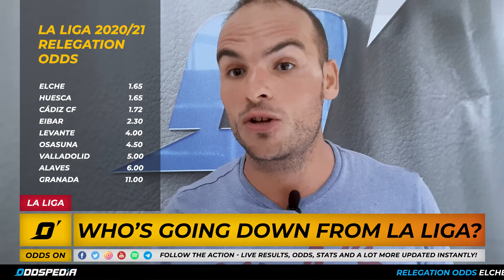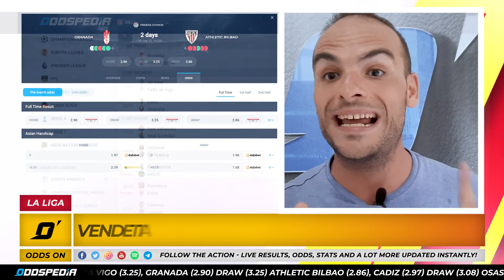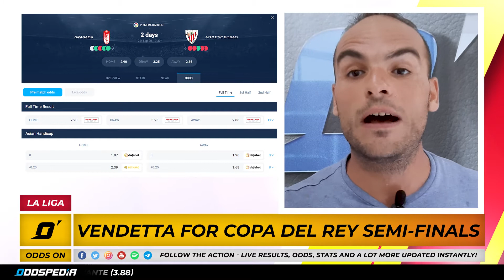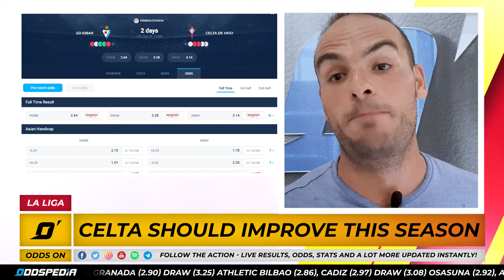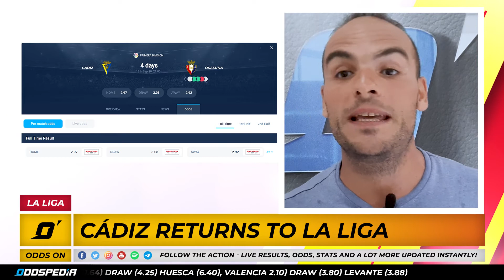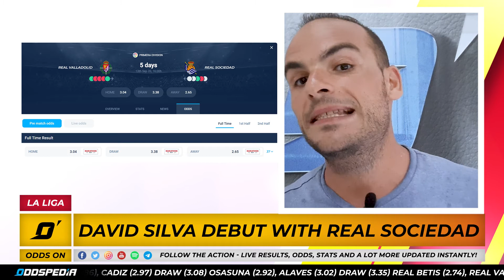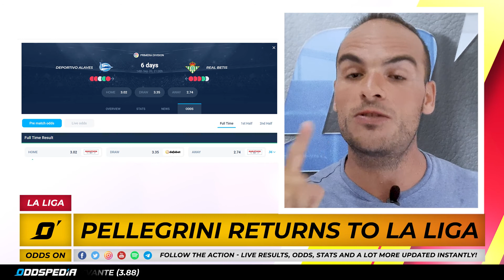Odds On: La Liga | Week 1 betting preview | Win money and bets with our best odds & tips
Betting on La Liga. Odds on La Liga. Betting preview for La Liga. Spanish football bets. Spanish football best odds. La Liga betting tips. La Liga match previews. Primera Division betting.

Welcome to the 2020/21 La Liga season! We’re delighted to be here to provide a complete Spanish football betting season preview. Who will win the Primera Division 2020/21? Will Real Madrid or Barcelona win La Liga?

In this video, host Eduardo covers all the vital info you need to bet on La Liga this season. We’ve got the best odds on La Liga title winners, the best odds on La Liga top-4 places and best odds on relegation from La Liga.

Not only that, we’ll cover every game on Matchday 1 of Primera Division 2020/21 season in Spain. What more could you ask for?!

For all the latest La Liga odds ahead of this year’s finals, head where you’ll find everything you need to secure your best bet.

And don’t forget to check our betting tools to discover Sure Bets, Dropping Odds, Value Bets, Blocked Odds and Blocked Matches.

Here’s what’s coming up in our Primera Division season preview:

00:00 La Liga season preview: intro
00:47 La Liga season preview: sad summer for Spanish football
01:29 La Liga season preview: title odds
02:21 La Liga season preview: Real Madrid
03:24 La Liga season preview: Barcelona
04:23 La Liga season preview: Atletico Madrid
04:57 La Liga season preview: top-4 odds
07:03 La Liga season preview: relegation odds
08:43 Odds On: Granada vs Athletic Bilbao
09:47 Odds On: Eibar vs Celta Vigo
10:58 Odds On: Cadiz vs Osasuna
12:22 Odds On: Real Valladolid vs Real Sociedad
13:38 Odds On: Villarreal vs Huesca
14:25 Odds On: Valencia vs Levante

Head to oddspedia.com for all the latest sports news, data, tips, predictions, best odds and other info to guarantee your best bet.